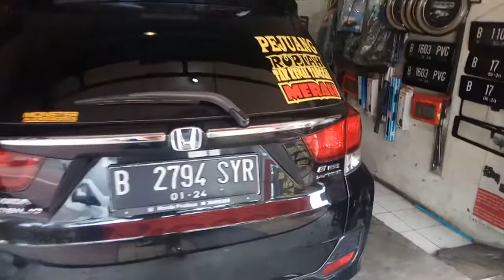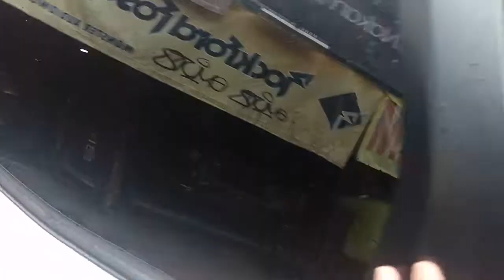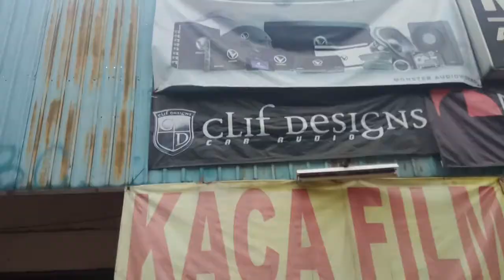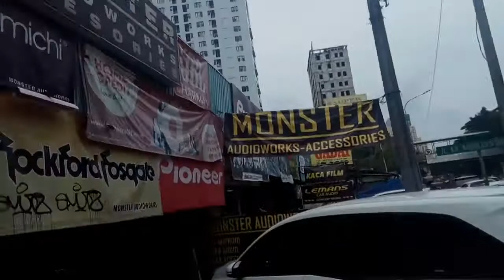MONSTER AUDIOWORKS di Tebet daerah Jakarta Selatan, Bengkel Audio para pemilik mobil Honda Mobilio.